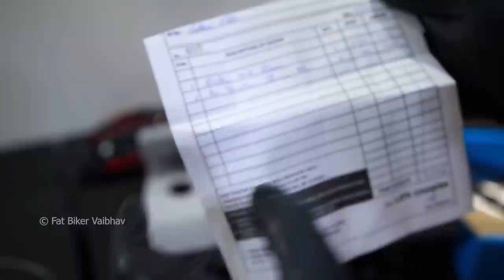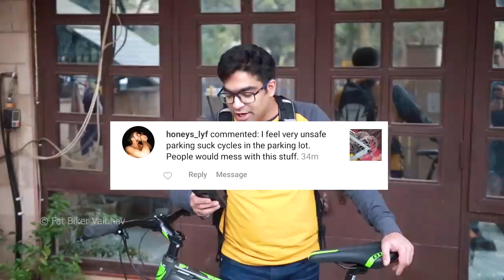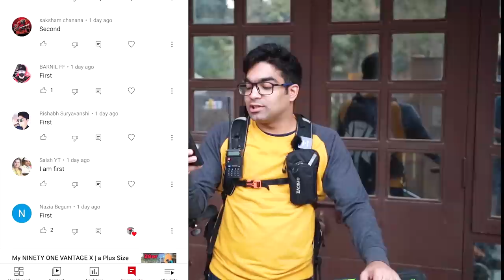How to Convert Microshift Gears into SHIMANO | Easiest way | MTB Gears Repair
Generally Shimano is considered as the most premium Drive train brand.
you can acctually convert it at home.

here are some links for similar gear setup -
1) Deraullier
2) Shifters